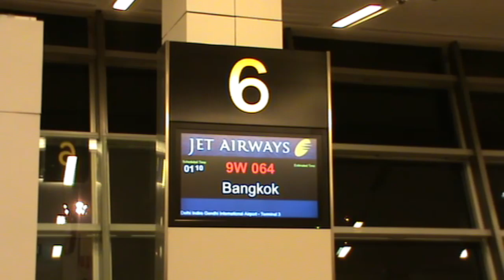นิวเดลลี New Delhi เดินทางกลับประเทศไทย วันที่ 1 พฤศจิกายน 2553, 2010 November 1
นิวเดลี (อังกฤษ: New Delhi; /ˈdɛli/ ( ฟังเสียง) ภาษาฮินดี: [nəiː dɪlliː] นะอี ดิลลี - Naī Dillī) เป็นเขตชนิดนครที่ตั้งอยู่ในเมืองเดลี นิวเดลีเป็นเมืองหลวงของประเทศอินเดีย และเป็นที่ตั้งของหน่วยงานทั้งสามสาขาหลักของรัฐบาลอินเดีย
              ศิลาฤกษ์ของนิวเดลีนั้นวางโดยพระเจ้าจอร์จที่ 5 แห่งสหราชอาณาจักร ขณะเสด็จพระราชดำเนินเยือนประเทศอินเดียเมื่อปี 1911 เมืองนิวเดลีนั้นออกแบบโดยสถาปนิกชาวบริเตน เซอร์เอ็ดเว็น เลิทเย็นส์ (Sir Edwin Lutyens) และ เซอร์ฮาร์เบิร์ท เบเคอร์ (Sir Herbert Baker) พิธีเปิดนิวเดลีมีขึ้นเมื่อวันที่ 13 มกราคม 1931 โดยอุปราชและนายพลเทศมนตรีแห่งอินเดีย ลอร์ดเออร์วิน (Lord Irwin)